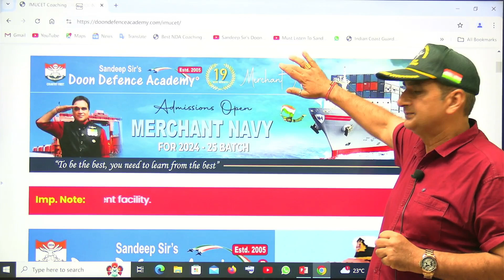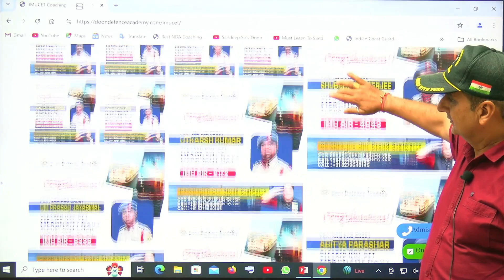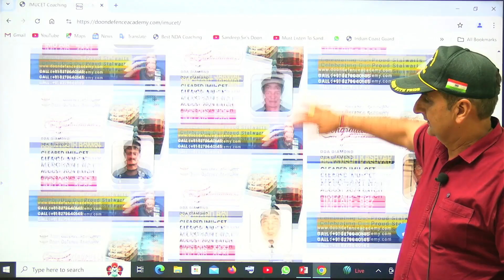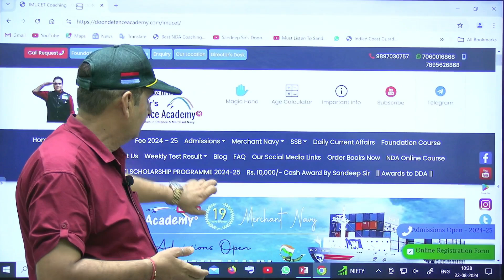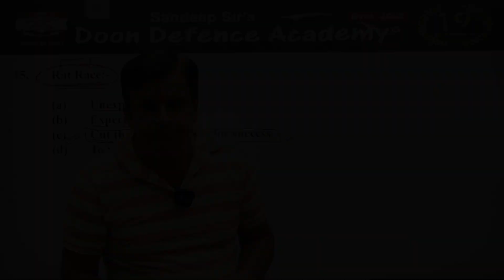Join Merchant Navy After Class 12th | Deck Cadet | IMUCET | DNS| Marine Engineering | Sure Success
ADMISSIONS ARE OPEN FOR DECK CADETS THROUGH THE IMU-CET EXAM OF THE MERCHANT NAVY
NEW MERCHANT NAVY BATCHES BEGINNING FOR THE EXAMS SCHEDULED IN FEBRUARY AND AUGUST 2025
COMPLETE GUIDANCE AND PREPARATION FOR THE IMU-CET EXAM AVAILABLE AT DDA ALONG WITH GUIDANCE ABOUT COMPANY SPONSORSHIP
Admissions are open for the entry of Deck Cadet through the IMU-CET exam scheduled in February and August of 2025 as the new batches for the preparation of the IMU-CET exam are beginning from 27th August 2024, 02nd September 2024, and 9th September 2024. The students who wish to make a brilliant career in the Merchant Navy should come to the DDA headquarters to contact Mr. Umesh Kuniyal for any further details. The Unique selling points due to which Sandeep Sir’s DDA thrives include its unique study material curated after much research and based on the syllabus of IMU-CET examination pattern along with guidance about Company Sponsorship test and interview preparation by the Merchant Navy experts of Sandeep Sir’s DDA. Fully air-conditioned classrooms with Smart digital board, highly experienced Marine faculty and special guidance for the interview preparation, weekly offline and online assessments, fully equipped computer laboratory for form-filling and online examination and online preparation of examination, and guidance related to online interview of Company Sponsorship. Last year, more than 50 students from DDA made a brilliant career in the Merchant Navy through the guidance of Sandeep Sir’s DDA.